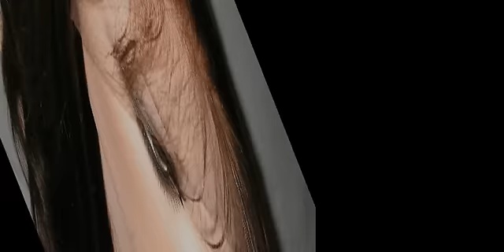Premium Lace Wigs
At The Luxurious Hair Boutique we pride ourselves on quality products and superior customer service. Our company Specializes in PREMIUM top quality full lace wigs, custom lace wigs, lace front wigs and use only the best quality Remy hair, cap design and construction.